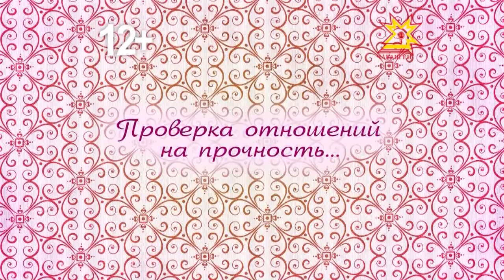Анонс. Сердце на двоих